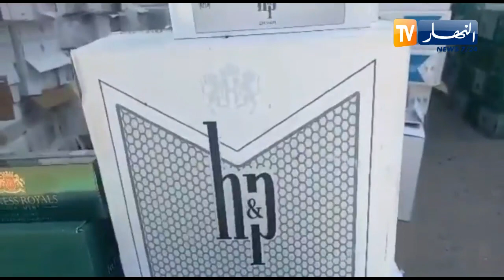غليزان: الدرك يوقف شاحنة على متنها 124 ألف وحدة من السجائر الأجنبية بقيمة 2 مليار